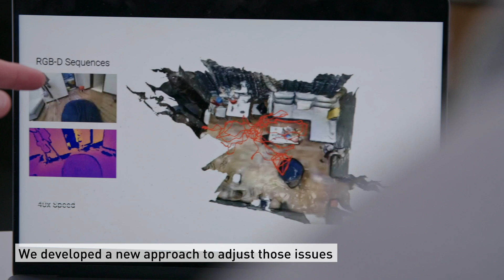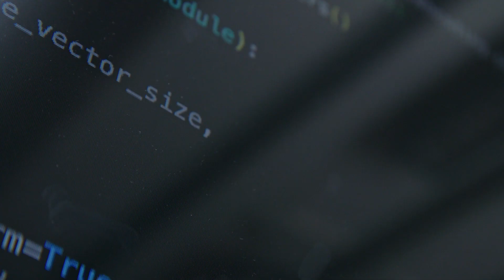Virtual copy of the real world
Scanning the environment with a camera and interactively creating a virtual 3D model? ETH researchers receive funding from the Sony Research Award Program to advance their pioneering computer vision methods.